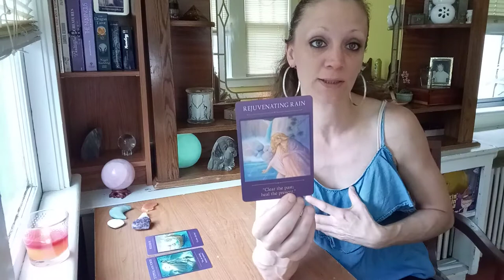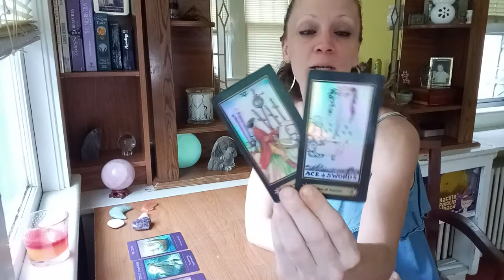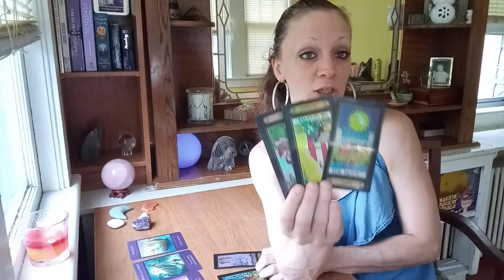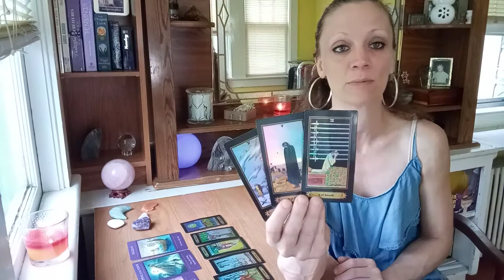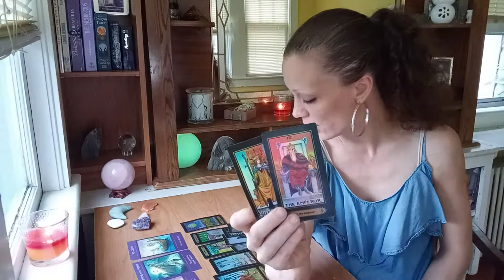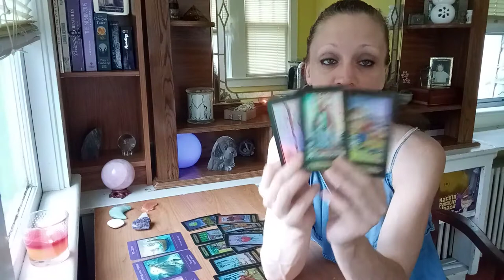Earth 🌎 Signs Taurus Capricorn Virgo - Standing up for yourself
Taurus
Virgo
Capricorn
Tarot Reading
Oracle Reading
General reading
Love reading